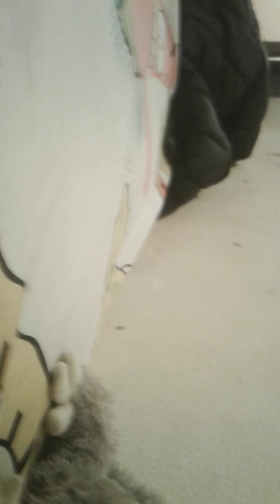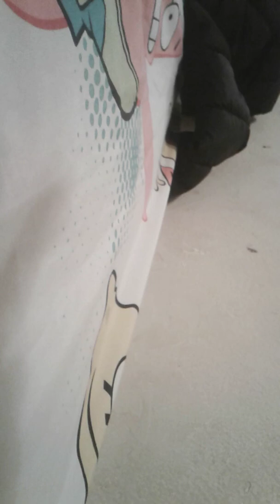Mucho season 7 episode 73 slothy returns